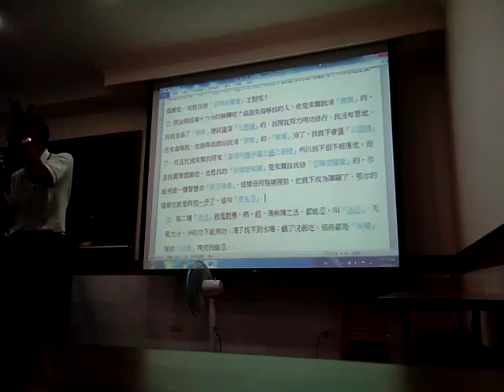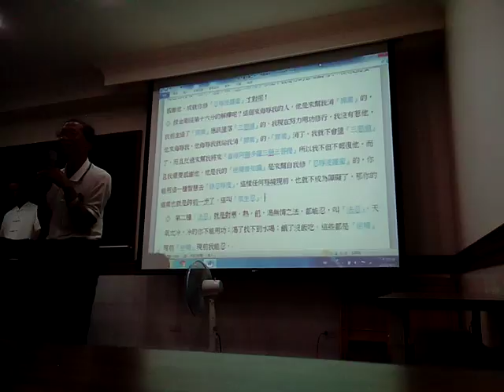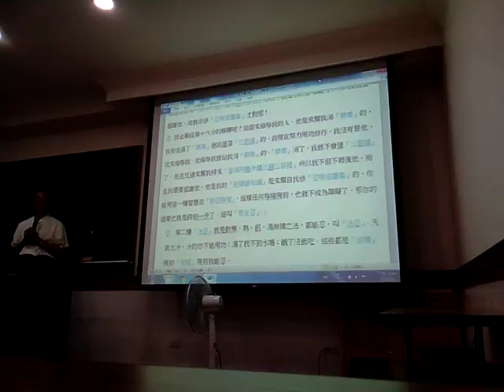VID 20180405心得分享談破我執我執 214857金剛經班代理點傳師講解不受不貪分第28閩南語版